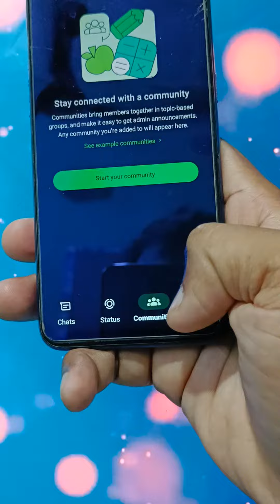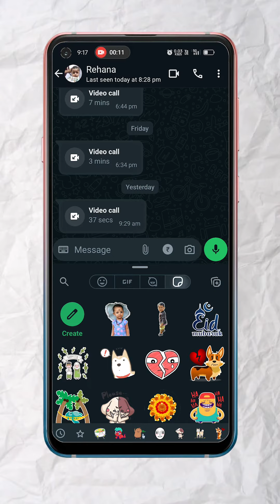5 NEW WHATSAPP FEATURES I Bet You Don't Know